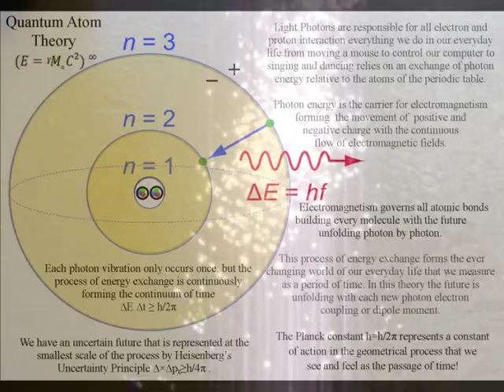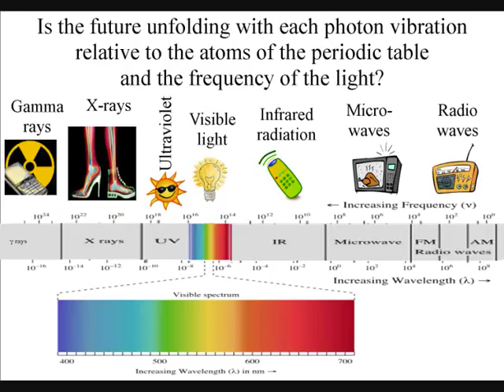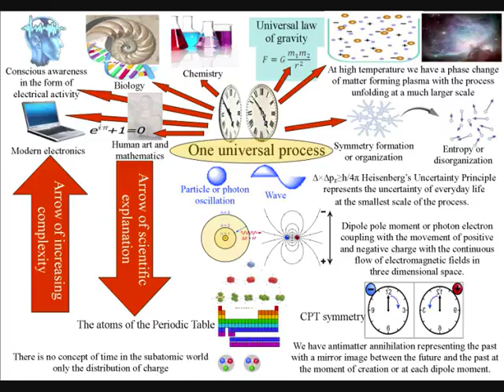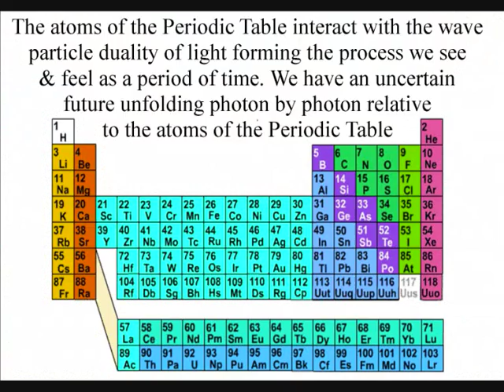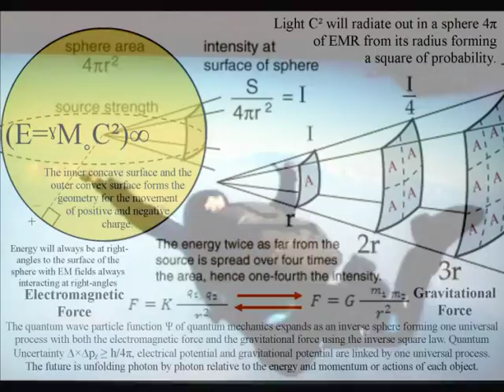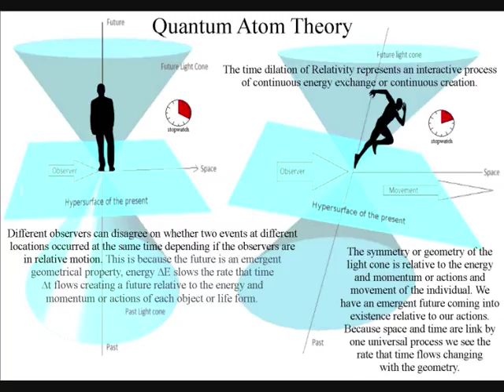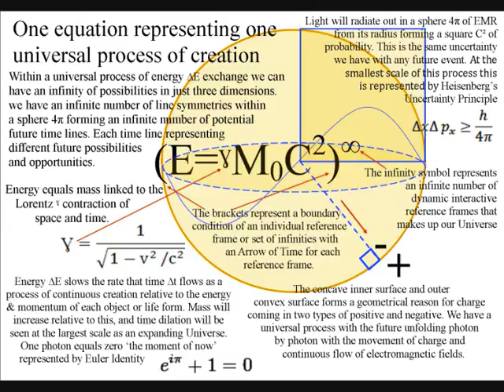Feynman Explains the Light of the EM Spectrum with a QAT Explanation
In this video Physicist Richard Feynman explains the extraordinary characteristics of the electromagnetic spectrum with an explanation by Quantum Atom Theory. Could the EM Spectrum form an interactive process relative to the atoms of the periodic table with the future unfolding photon by photon?
Physicist Richard Feynman from the BBC TV series 'Fun to Imagine' (1983). You can now watch higher quality versions of some of these episodes